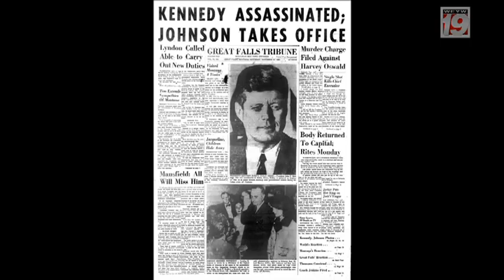Good Morning Florida Keys with Jenna Stauffer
Journalist Mark Howell discusses the Florida Keys connection to John F. Kennedy's assassination.